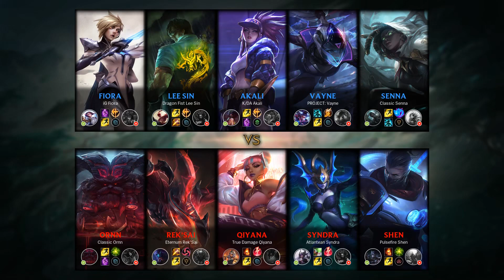Shen Support vs Senna - KR Challenger Patch 9.23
- Runes: 00:18 (Aftershock)
- Damage dealt: 26:11
- Ability & Build: 26:00
- Skin: Pulsefire Shen